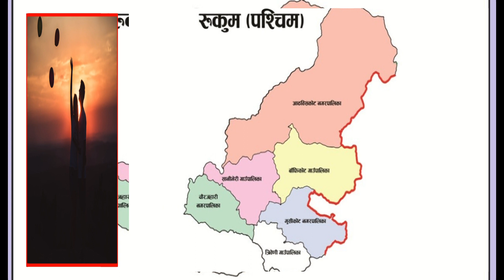४९ वर्षीया महिला र २३ वर्षीय युवकबीच ‘प्रेम सम्बन्ध’, विवाहको प्रस्तावपछि महिलाको हत्या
रुकुम पश्चिमको सानीभेरी गाउँपालिका  ४ की एक महिलाको हत्या ‘प्रेम सम्बन्ध’का कारण भएको खुल्यो